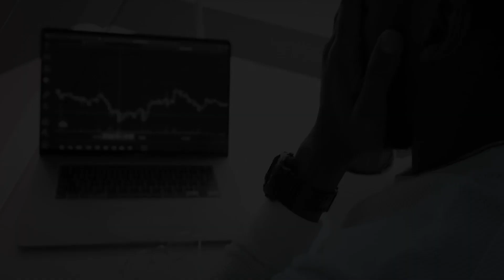Christ for the Crisis Power Clip | CJC Online | Pastor Everett Brown | Living in Desperate Times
In this clip from the Christ for the Crisis Evangelistic Series, on Sunday, September 4, 2022, Pastor Everett Brown shares God our only hope for living in these desperate times.

Scripture Reference:
1 Chronicles 21:12-13
2 Timothy 3:1-4
Matthew 24:3